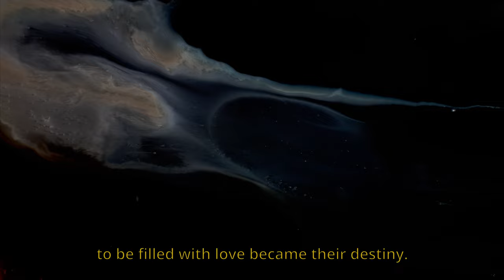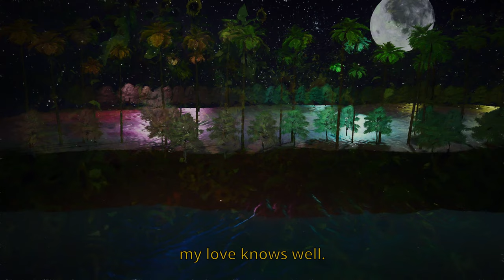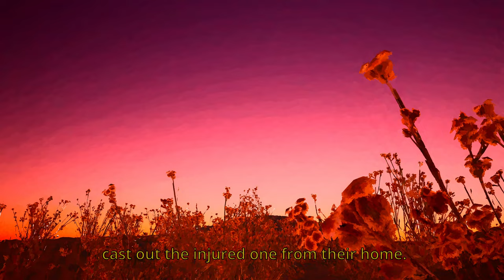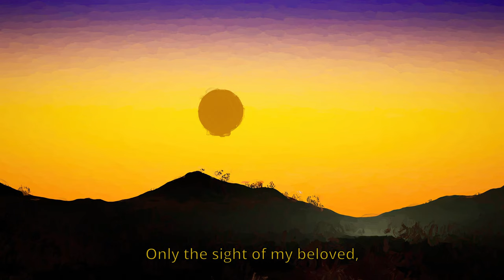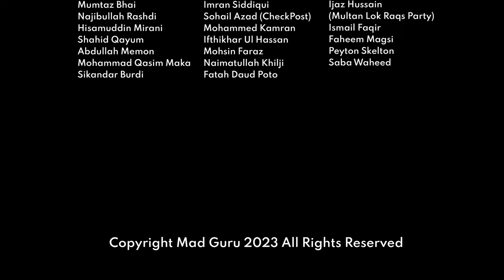Kalyan (short film) across space, time and love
Kalyan is an animated short film about the wonders of the universe, the pain of separation and what it means to love. from my larger project "Risalo", based on the poetry of Shah Abdul Latif Bhitai. This is a film based on Sur Kalyan and Yaman Kalyan from his Sufi verses, with music direction by my late, dear friend, Ustad Anb Jogi, and a wonderful group of Sindhi musicians.